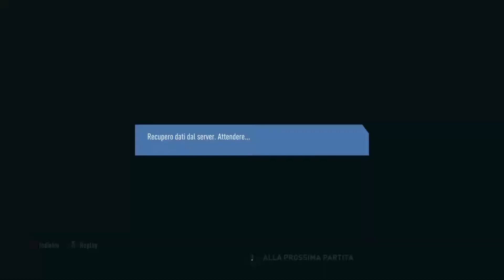CANILICCHIO COLLECTION 5